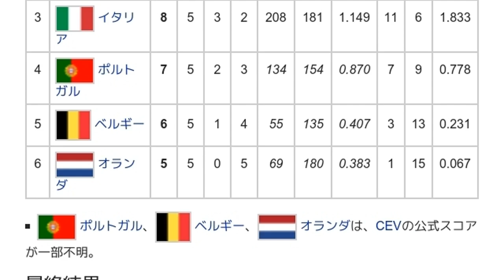「1948年バレーボール男子欧州選手権」とは ウィキ動画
ウィキを動画で読む「1948年バレーボール男子欧州選手権」のウィキ動画です。